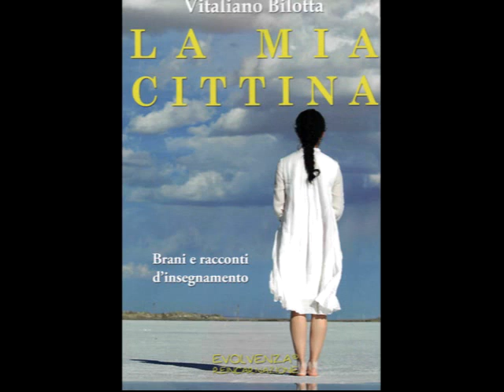Evolvenza Al di là di ogni rito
Cit./ RELIGION IS THE PRIMARY SCHOOL OF THE SPIRIT.